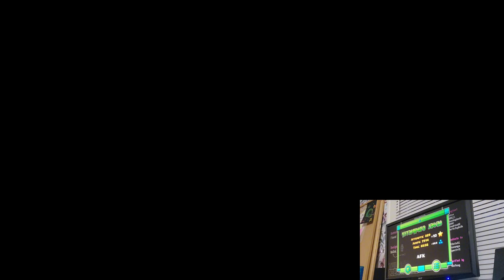Best Duals in the Game - Twilight Coexistence by NesiaL 100% (Extreme Demon)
Okay I was supposed to go to my family's today but my brother, out of all days, got sick... how...

Anyways I heard that this level had no victors that didn't like the level... so of course I had to try it... and oh my this didn't disappoint... the gameplay is synced amazingly, it's super consistent, and the duals are the best out of any extreme demon... I was kind of having a skill issue trying to learn the first UFO, despite it being synced really well, it is very difficult when looking closer into it, I had to adjust my clicks quite a bit for it... also the dual is super learny too and there's a lot of specific things you have to do with your clicks, but believe me it's amazing to pull off... the ending however has some timing based gameplay which make it harder than most of the parts. but it wasn't that bad... and I only died to the last ship once too...

I absolutely recommend this for anyone that's beaten something around Phobos difficulty... it's in the top 15 best extremes for me definitely...

Enjoyment: 10/10
Att: 1401
Difficulty: 25/35 (GDDL) Very Hard Tier (NLW) Harder than ULTRA VIOLET easier than Fusion Z
Worst fail: 89%
Date of completion: Sep 5th 2023